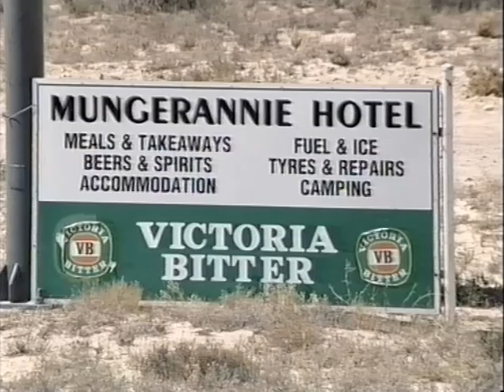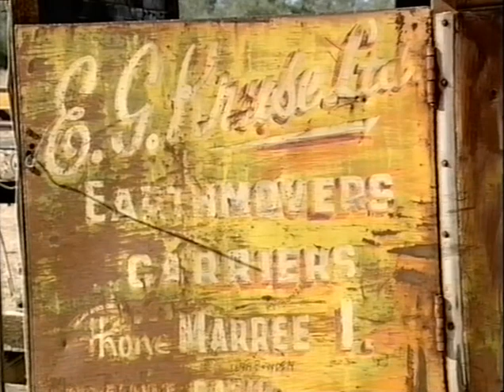The Birdsville Track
Use for any purpose requires written permission from Festive Video and the State Library of South Australia.

Created by Festive Video 2000.

Cast & crew: Paul Davies, Wendy Davies, Jason Davies, Rebecca Statton ; narrator: John Leonard ; cameraman/editor, script writer, producer/director, Aldo Carlino.

The Birdsville Track in outback South Australia can be a hot and desolate journey as well as one of incredible scenery, distinctive characters and historical interest.

This footage produced by Festive Video of Adelaide in 2000 shows us the welcoming watering hole of the Mungerannie Hotel, where outback travellers can quench their thirst and partake of some local knowledge. Also featured are the relics of trucks used by the legendary outback delivery man, Tom Kruse.